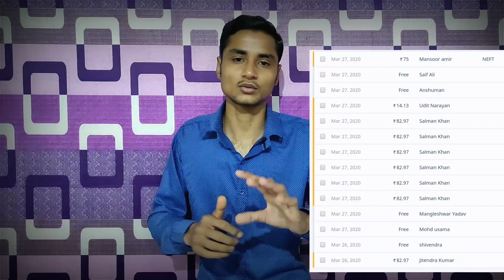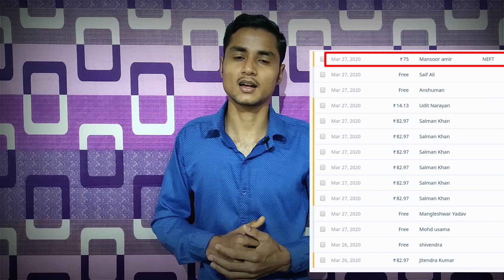D Pharma E-book 20% Discount | Best Book for D Pharma Exam Preparation - D.Pharma Exam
Hi
i am Udit Narayan Vishwakarma Welcome to our YouTube Channel Udit Pharmacy On Udit Pharmacy channel, I try to give you the correct and accurate information related to Pharmacy Education, Paramedical Education, Medical Career Counseling, and Education News, here a video is uploaded daily which will help in making your medical career easier

[20% Discount limited time].👇👇

D.Pharma 1st year Exam 2020 best E-books
👇👇 Exam preparation best book ₹ 60/-
✓ E-books download now:-